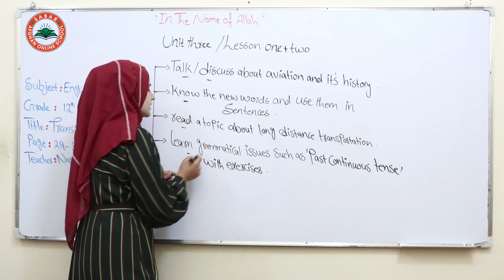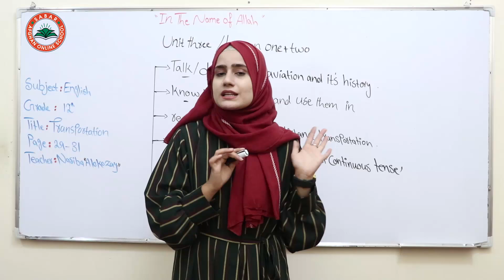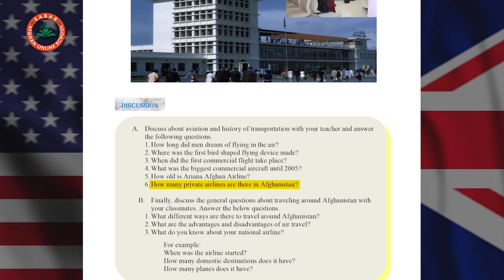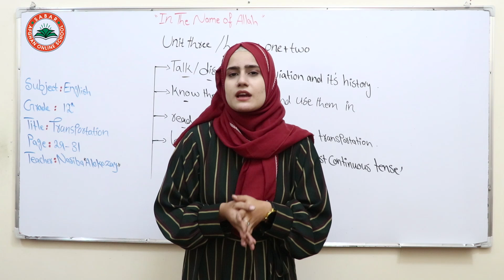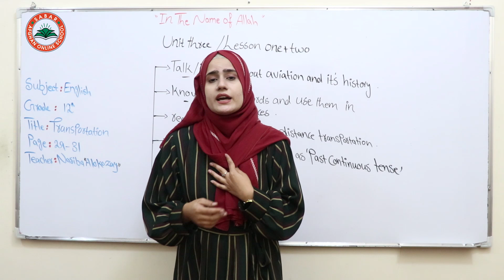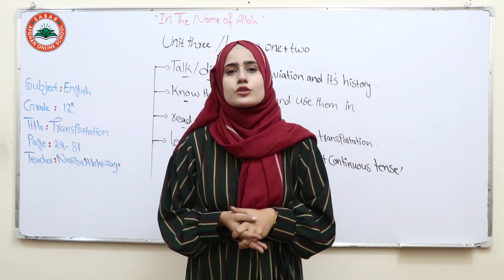Class 12 - English | transportation - Lesson 10| انگلیسی دوولسم ټولګی - لوست 10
Nasiba Alokozai